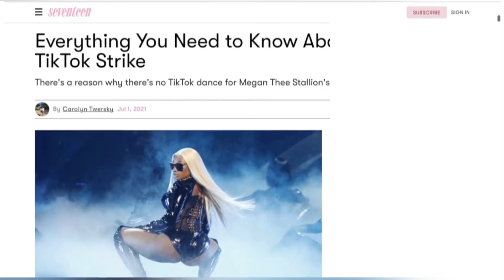Teen Summit Podcast Episode 14 Clip Short: Cancel Culture: Tik Tok Dances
Is the Tik Tok boycott by the black community making matters worse or is the boycott beneficial to bring about change?

Clip from Ep. 14 streaming on The Lafi Foundation Inc. Youtube Channel